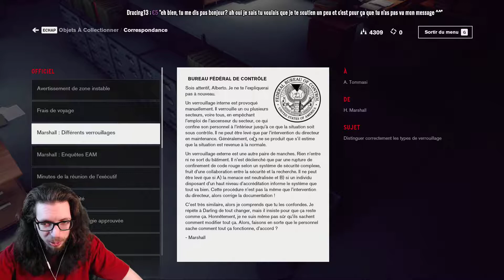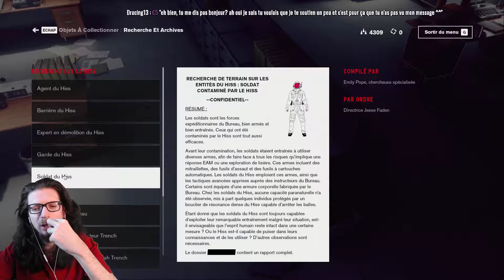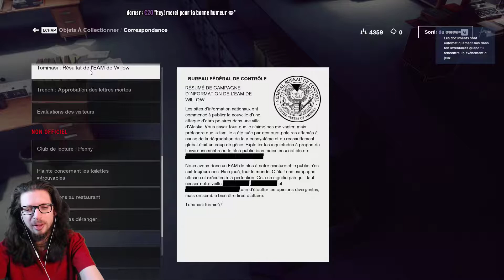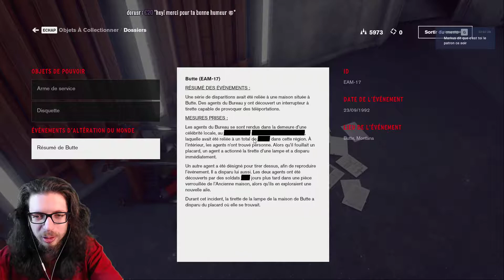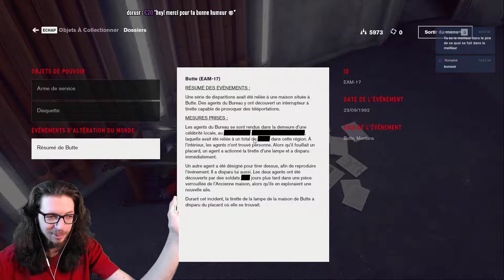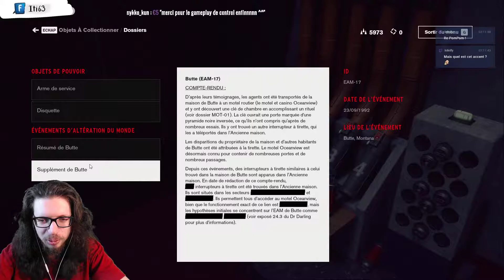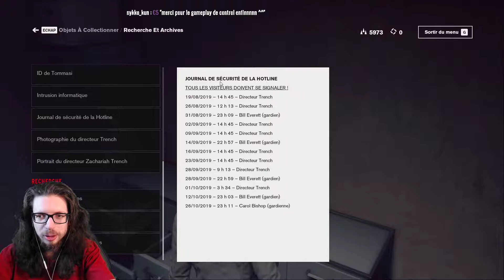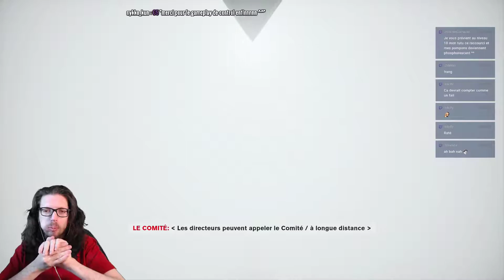🔴🎮 Control - pc - 03